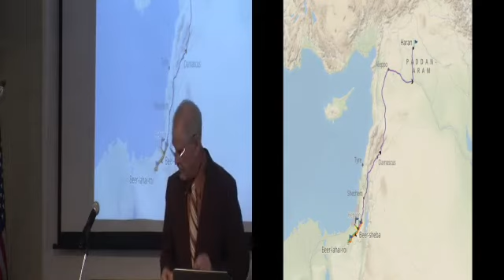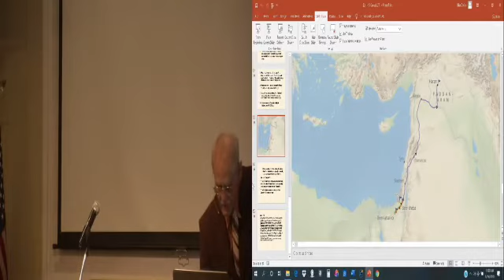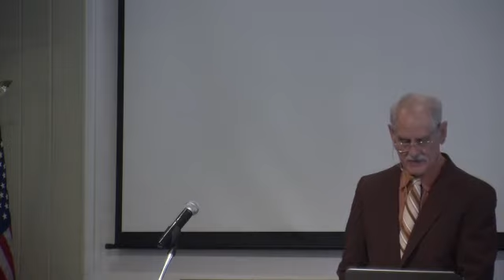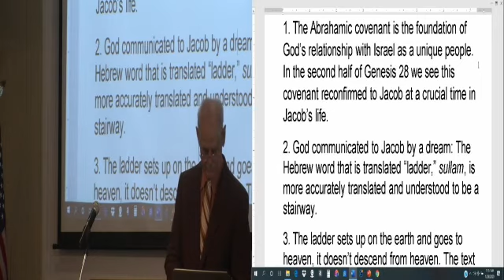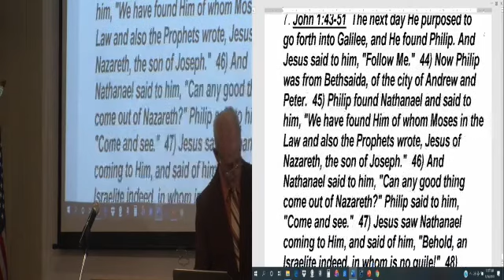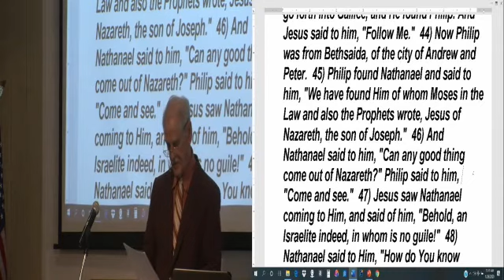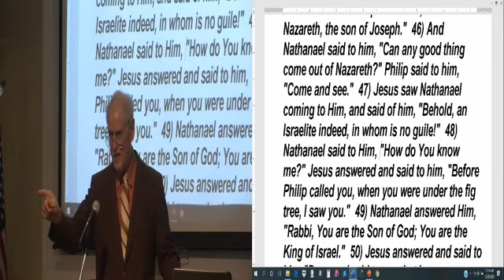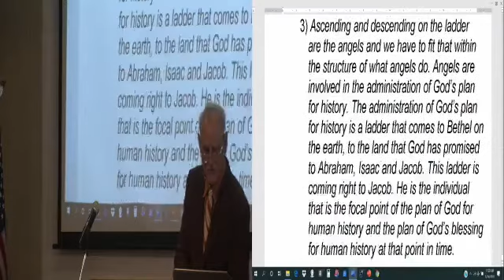MBE, LESSON 140, Gen. 27-28, Manipulation, Lies, God's Grace, and Jacob's Ladder, 1-26-20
Isaac and his son Esau were deceived by Rebeckah and her son Jacob so he, rather than Esau would receive the blessing and inheritance from Isaac. They should have left the matter in the Lord's hands.